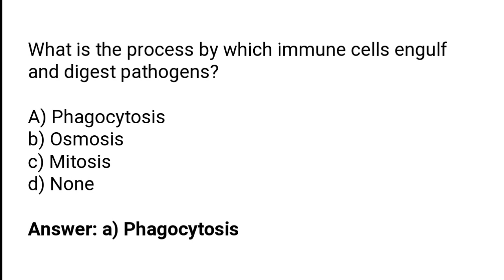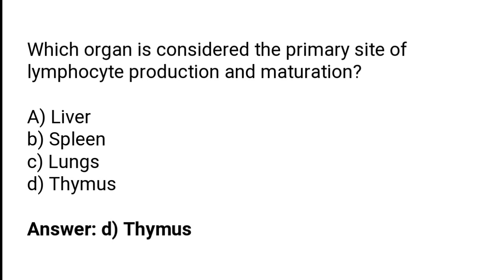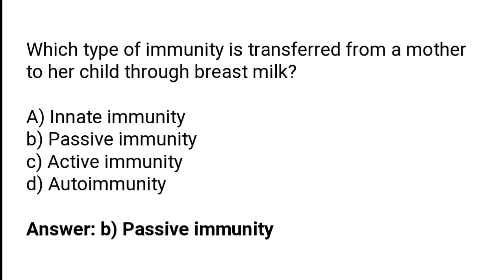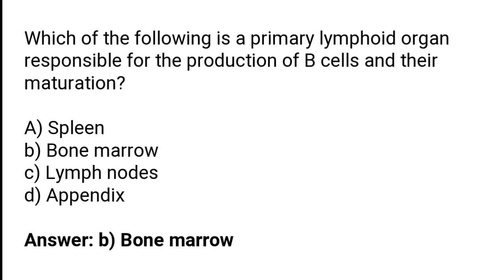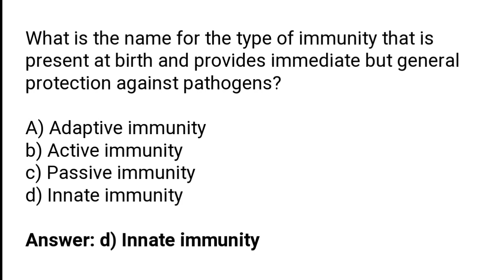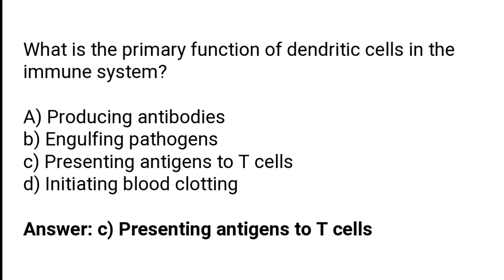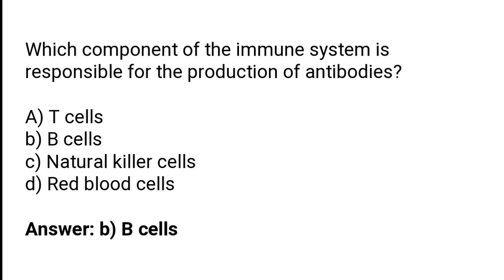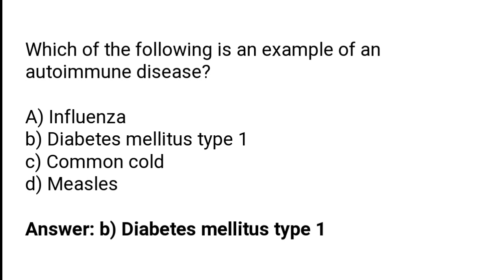Immune System MCQ | immune system questions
Viewers hope you are doing well. In this video we will going to cover immune system mcqs.If you are preparing for class 12. then this video is very important for you.Then watch the video at the end and don't forget to subscribe our channel.